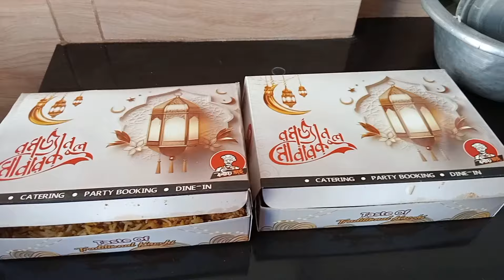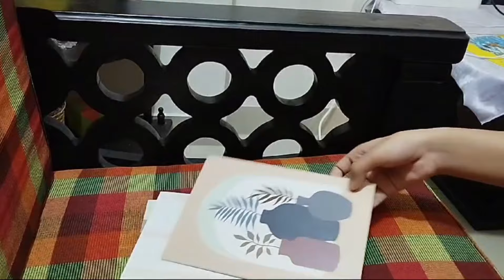আজ দারাজ থেকে কি কিনলাম? | Bengali Vlog I Nipa with Family I